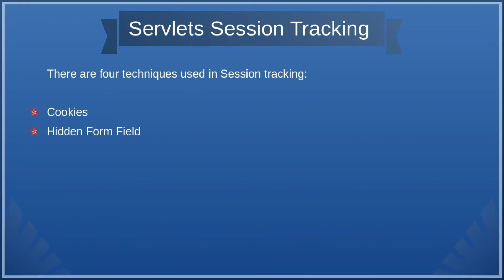Java Servlet Basic Concept Of Attribute And Session Tracking -14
Step:14 Java Step By Step Tutorial